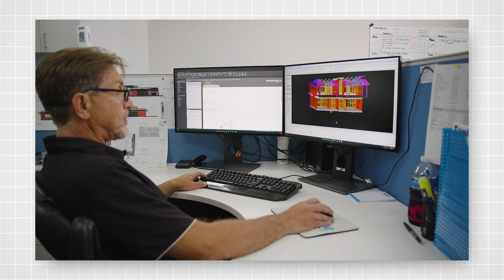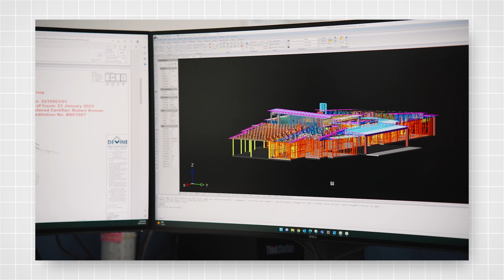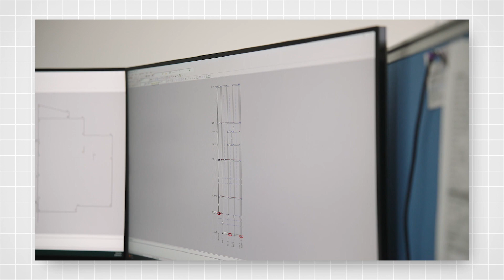Welcome To Build It Better Podcast Powered By FRAMECAD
Catch the full Build It Better Powered By FRAMECAD episode: Welcome To Build It Better Podcast Powered By FRAMECAD

The Build It Better Podcast Powered by FRAMECAD brings you the news and most up to date advances in the prefabricated cold formed steel industry while introducing you to the industry leader in technology, equipment and software that FRAMECAD delivers. Whether you're a builder, architect or engineer, join us on this journey and let us introduce you to the future of construction with prefabricated cold-formed steel!

Robert Johnson, the host, is a highly accomplished executive with over 40 years of experience in the construction industry. Throughout his impressive career, he has held numerous leadership positions at some of the wealthiest and most prominent construction firms in the industry. Currently, he is Business Development Manager at FRAMECAD, where he is responsible for Western North America.